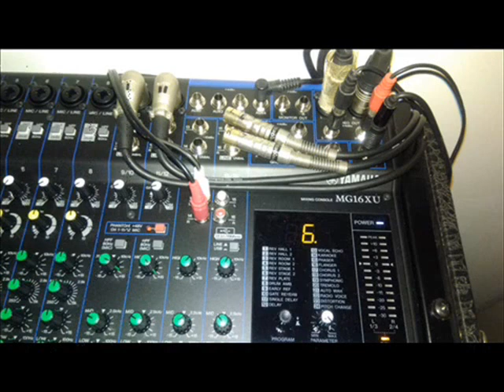LUNTANA E SENTIMENTE PATRIZIO